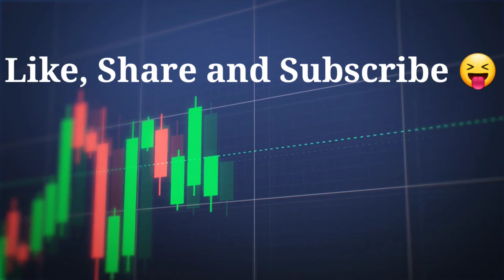Pitchers - Season 2 | Official Trailer - Reaction 😋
What we Upload on this channel ?
 This video will tell you.

And share my channel with your friends. 🙂  See you on my next one.